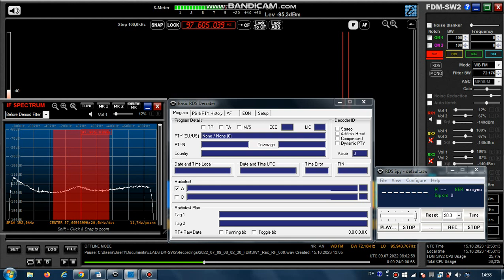FM DX Es - 090722 0803UTC - 97.6 (I) - UNID - PLEASE HELP !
97.6 – i-nx-m, not // r101 or rai2; palermo and catania mentioned – UNID – PLEASE HELP!

possible stations:
97.6 v s I FRECCIA Radiofreccia Ragusa/Via Ustica (rg) it 79m 1282km 187° 0.16kW
97.6 v s I STUDIO + Radio Studio Più Sicilia (Digimedia) Canicattì/Contrada Bastianella-Via Cipro (RAI) (ag) it 501m 1227km 190°
?kW
97.6 v s I RMC RMC - Radio Monte Carlo Altofonte/Via Pitagora-Postazione EI Towers (pa) it 514m 1160km 193° 0.79kW
97.6 v s I * RTM * Radio Torre Macauda  Sciacca/Monte San Calogero (Monte Kronio) (ag) it 365m 1220km 193° 1.6kW